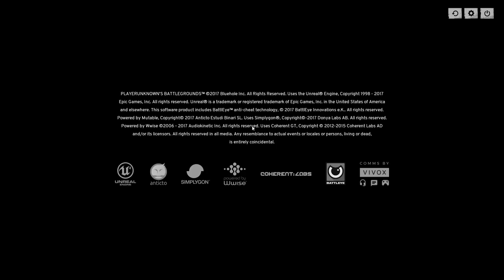Die verrückteste Runde feat. GLP | PLAYERUNKNOWN'S BATTLEGROUNDS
Eine weitere Runde PLAYERUNKNOWN'S BATTLEGROUNDS steht an!

PLAYERUNKNOWN'S BATTLEGROUNDS ist ein last-man-standing Shooter. Spieler müssen auf der 8x8km Map Waffen und Ausrüstung sammeln, um zu überleben. Battle Royale.